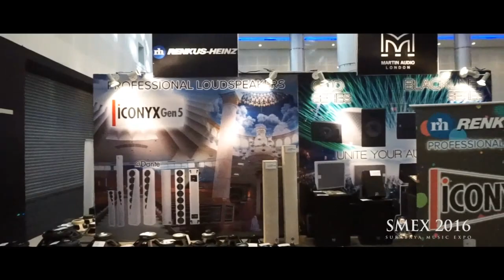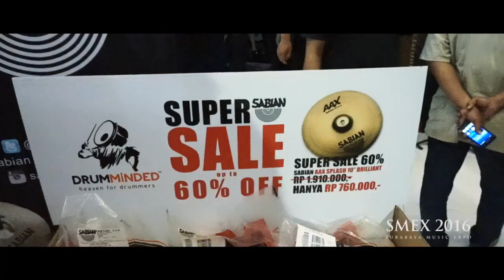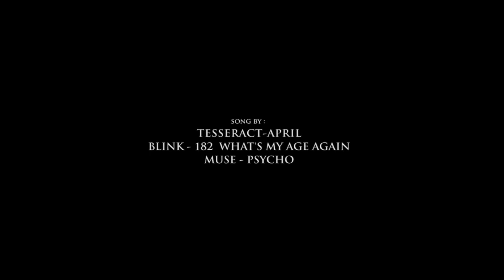at SMEX 2016 ( Surabaya Music Expo)